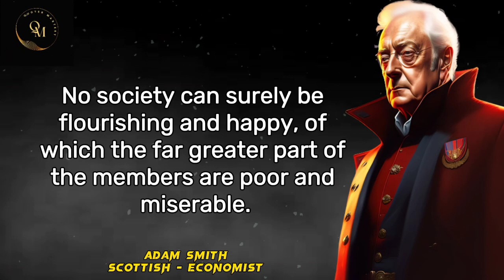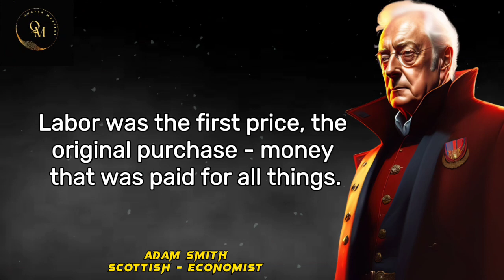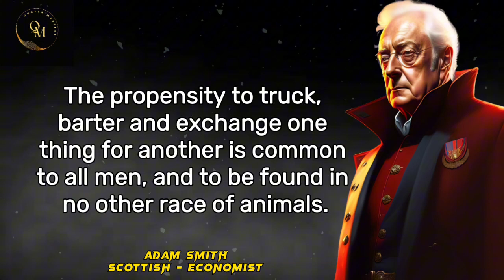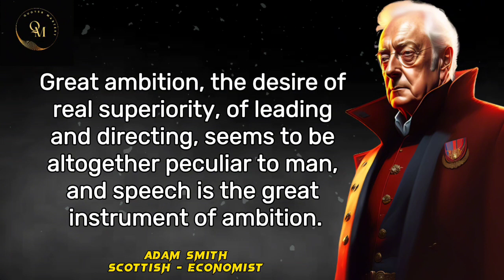Inspirational Quotes by Adam Smith: The Father of Economics Speaks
🌟 Dive into the wisdom of the Father of Economics, Adam Smith! 🌟

In this enlightening video, we explore the timeless insights of Adam Smith, whose ideas laid the foundation for modern economics. Uncover inspirational quotes that continue to shape our understanding of wealth, society, and human nature. Discover the profound impact of concepts like the "invisible hand" and gain valuable perspectives on capitalism and freedom.

🔍 Key Quotes Featured:
1. "The wealth of nations depends upon an infinite variety of small transactions."
2. "It is not from the benevolence of the butcher, the brewer, or the baker that we expect our dinner, but from their regard to their own interest."
3. "Man is an animal that makes bargains: no other animal does this."
4. "Every individual necessarily labors to render the annual revenue of the society as great as he can."

Join us on this intellectual journey and gain insights that are as relevant today as they were centuries ago. Let Adam Smith's wisdom inspire you to navigate the complexities of our world with a fresh perspective.

🔹 Have a favorite Adam Smith quote? Share it in the comments below and let's discuss!

FAIR-USE COPYRIGHT DISCLAIMER Copyright Disclaimer Under Section 107 of the Copyright Act 1976, allowance is made for "fair use" for purposes such as criticism, comment, news reporting, teaching, scholarship, and research.
 USAGE RIGHTS
➤NARRATIONS: Recitals and Any Commentary are Recorded and Edited By Me. ➤GRAPHICS CONTENT :
Designed By Me and Owned By Me.

Topics covered:

adam smith
economics
inspirational quote
wealth of nations
dam smith quotes
adam smith quotes wealth of nations
adam smith quotes on economics
father of economics
motivational quotes
the wealth of nations
what would adam smith think of today's economic system?
smith wealth of nations
adam smith economics
quotes
economics quotes for everyday
economics quotes
best economics quotes

Adam Smith
 Quotes Mastery
inspirational quotes
morning motivation
morning motivational speech
motivation
motivation 2023
motivation compilation
motivation: the fuel you need to keep going | quotes mastery
motivational
motivational quotes
motivational speech
motivational video
powerful motivational speech
quotes
sigma rule motivational quotes
study motivation
workout motivation